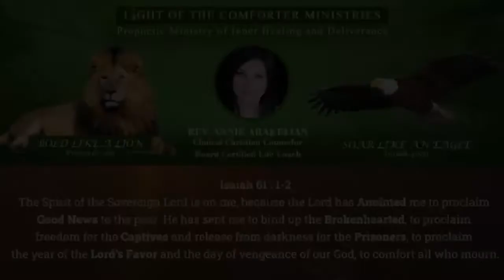Inner Healing & Prophetic Ministry Certification School Student Testimony- Shirley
We are thrilled to share another empowering testimony from our student Shirley, who attended our certification schools in 2022. We value our students' honesty as they speak about how they had life-changing encounters with the presence of God, personal growth, activation of spiritual gifts, and increased connection with Him.

If you have been wondering whether our schools are for you, we are confident you'll have your answer after watching this! To learn more about our available offerings,